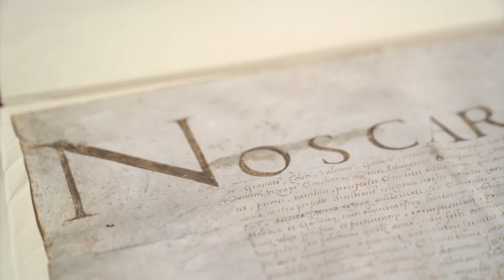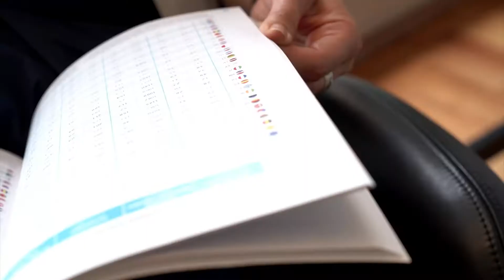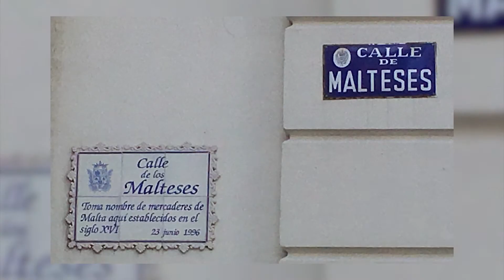50th Anniversary of the Spain-Malta bilateral relations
On the occasion of the 50th anniversary of the bilateral relations between Malta and Spain, we rediscover the historical and cultural ties between our countries.

Do you want to know more about everything that binds us together? Check out this video!